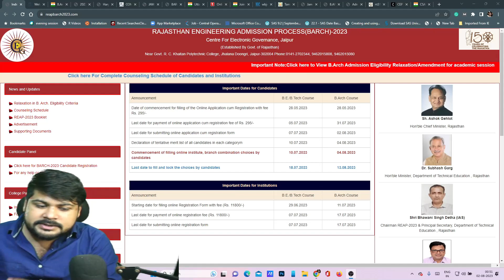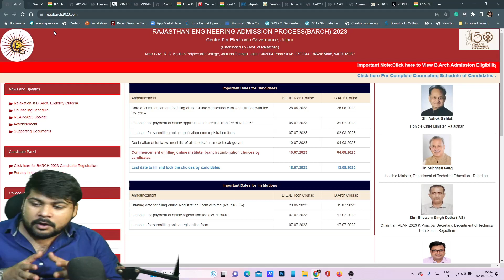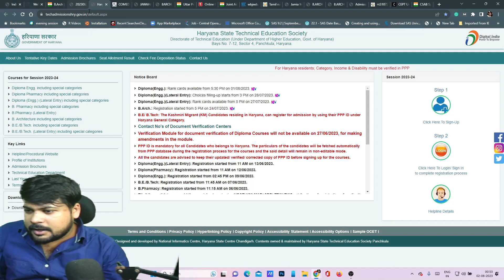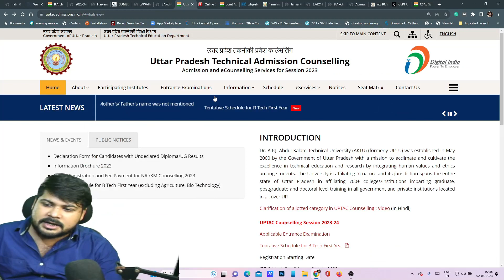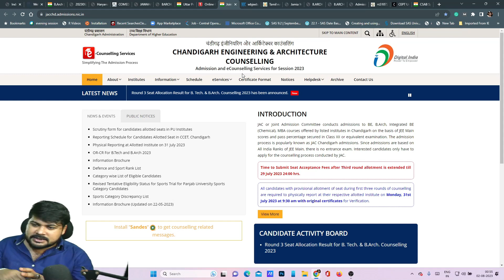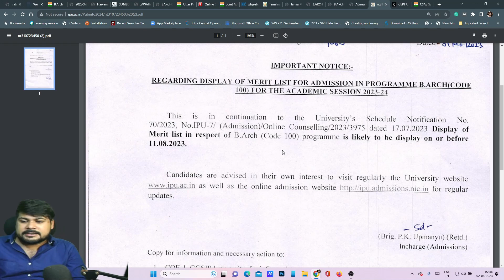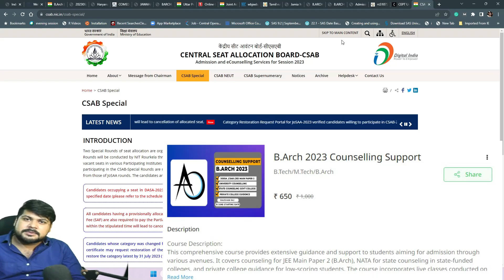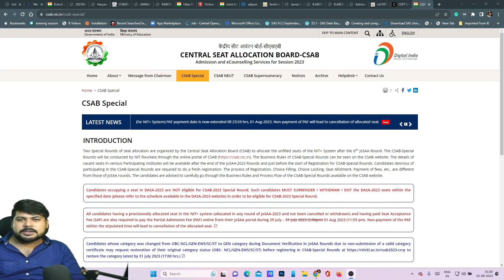Admission update/counseling update on B.Arch 2023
Link Related to video
 Link:-

Course registration/DEMO class for b.arch 2024  JEE Main (B.Arch/B.Plan) & NATA 2024

 MOBILE NUMBER CALL FOR COURSE DETAILS - 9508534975

 NATA MOCK TEST LINK
 LINK:-
 LINK:-

PAID MOCK TEST LINK
 NATA:-
 JEE MAIN (B.ARCH ):-

ARCHOCEAN FAMILY

Become the ArchoceanSocial media family